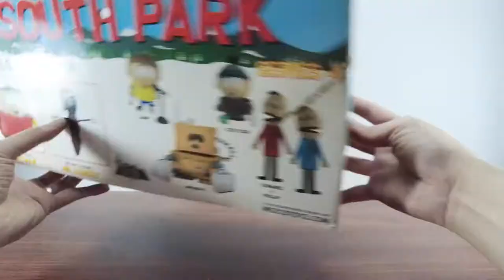UNBOXING Cartoon Figure Mezco Toyz SOUTH PARK – BOY BAND BOX SET!! [FINGERBANG..FINGERBANG..]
Halo semua, selamat datang di koleksigue21.
EPISODE #19

Brand : MEZCO
Year : 2006
Size : 3'5"
Theme : Cartoon Series
Type : Action Figure

Mo’on maap kalo goyang2 video nya. Namanya juga masih Noob. Hihihi..
Enjoys..And Hipi Hunting..!
Biar Makin Semangat Bikin Video nya.hehehe..Thanks